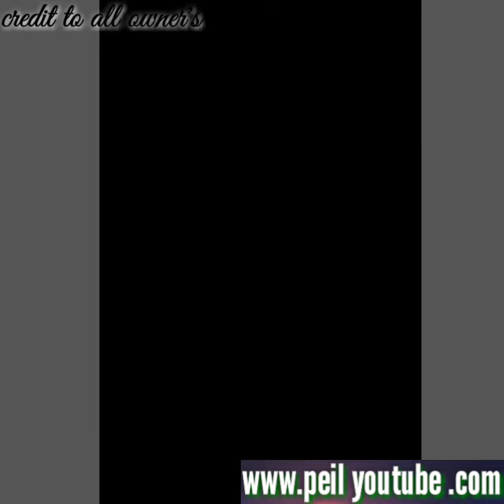ITS REALLY HURT/trending!!tik-tok viral 2020/kabet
"ITS REALLY HURT" 41video compilation,trending!!tiktok2020..insert mimiyuuh
Tiktok trending credit to all owners:
ALBUM TITLE: KABET

music in this video credit to:
song: parokyana
artist: Geo ong
album: parokyana